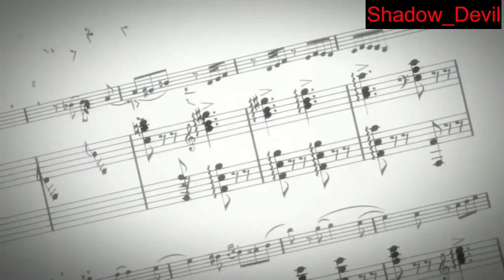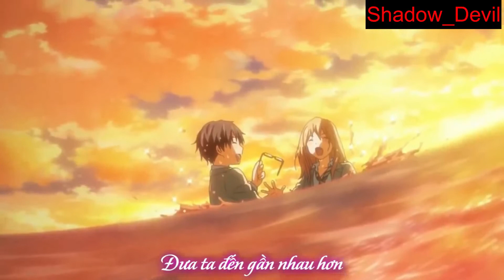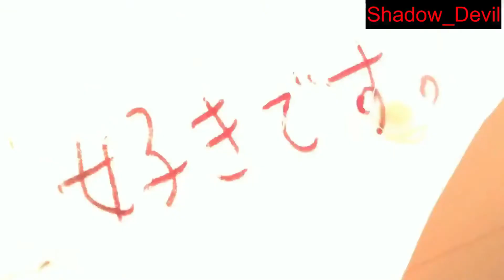Love Is Beautiful Pain [ AMV ] ( Tháng tư là lời nói dối của em)